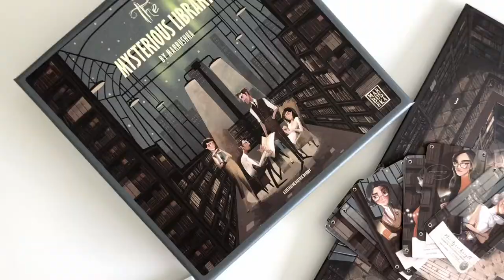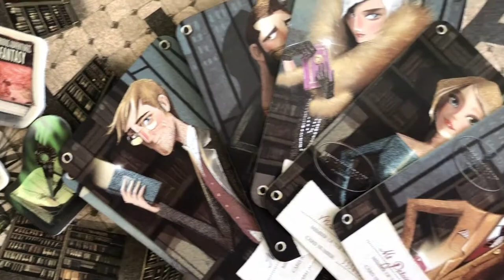Board game "The Mysterious Library"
Amazing board game by hungarian manufacturer Marbushka. Tabula Ludum is distributor of Marbushka in the territory USA. You make order of any fairytale and amazing board games through our